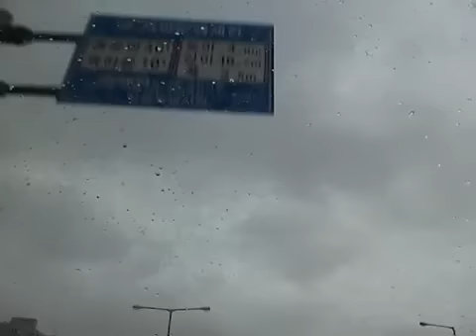나에게 좋은느낌은 [비올 때, 차안에서 음악듣기] 이다.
강혜원 님의 좋은느낌 입니다.